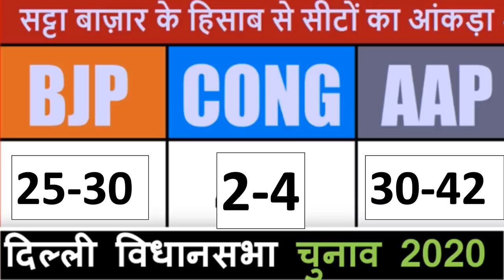दिल्ली रातों-रात बदले आंकड़े जीत पक्की? BJP का फ्री- फ्री घोषणा पत्र जारी केजरीवाल को बड़ा झटका !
रातों-रात  बदले आंकड़े जीत पक्की?
 BJP का ऐलान फ्री- फ्री  घोषणा पत्र जारी
 केजरीवाल को  बड़ा झटका !